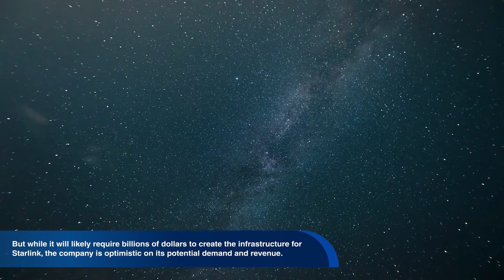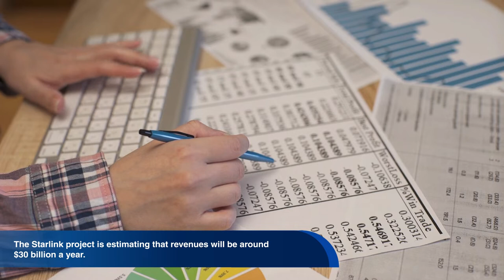English World Documentary: Satellite internet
Over the next decade, we will see more satellites put into orbit around the Earth than all the satellites launched since Sputnik 1 in 1957.  It is projected that as many as 46,000 new satellites will be launched in the next few years.  That’s more than five times the amount of objects sent to space in the past 60 years!   So, who is sending all these satellites up into space, and why?